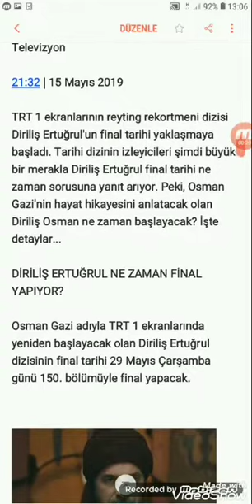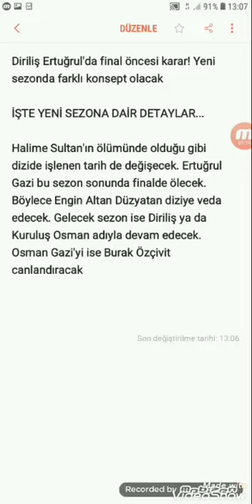DİRİLİŞ ERTUĞRUL FİNAL KARARI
DIZILER HAKKINDA BİLGİ #66